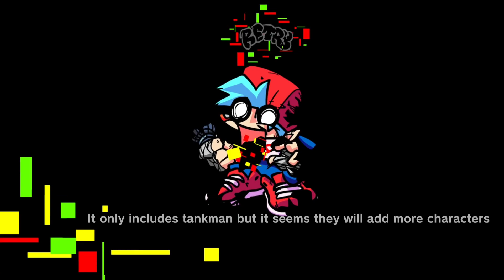Best Game Over Screen | Bunzo Bunny, Fight Or Flight - Friday Night Funkin'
TimeStamp
0:00 Intro Fight or Flight
0:30 Corrupted Tankman
1:06 Mickey Mouse
1:42 Bunzo Bunny
2:12 Outro FnfGO